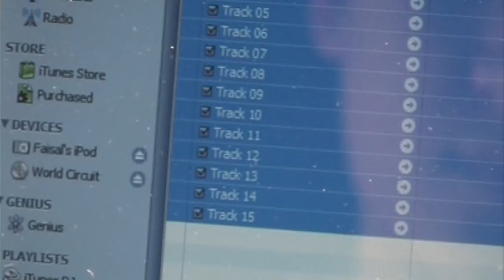Your Rights, Our Mission || Consumers International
A little introduction to the type of things we do.